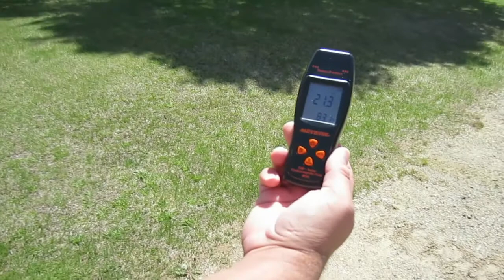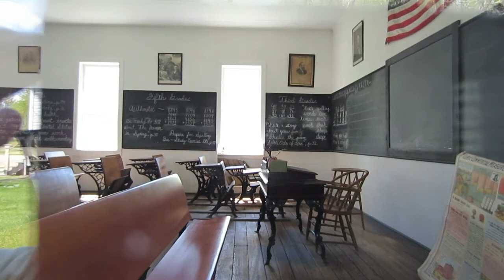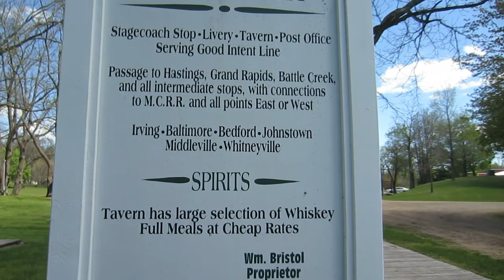Ghost Contact Paranormal, Historic Charlton Park video 1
Historic Village placed on tribal land in Hastings Michigan
Initial Day walk preview.